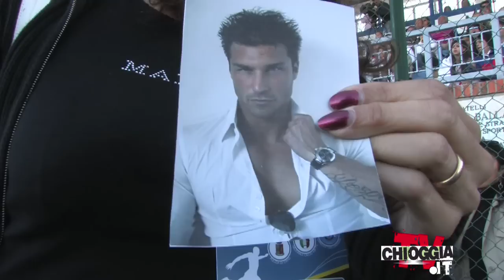facciamo goal per la beneficenza